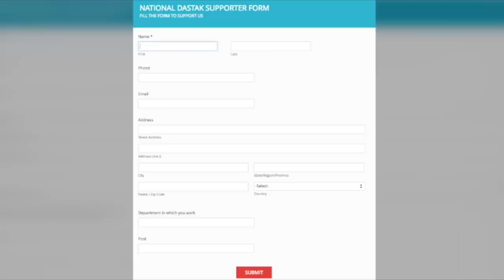SP-BSP से सवर्ण मीडिया क्यों नाराज ?/MY OPINION ON SP-BSP ALLIANCE